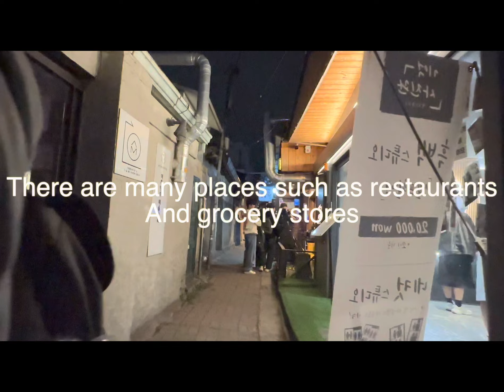4K Walk Jongno Ikseon-dong Seoul Korea Saturday night 종로 익선동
Street of Youth Walking on Saturday evening in Ikseon-dong, Jongno
Jongno, Korea, a safe and convenient country for foreigners to visit
한국 서울 종로 익선동 함꼐 걸을수 있는 거리
Welcome, Ikseon-dong, Jongno, Seoul, Korea.